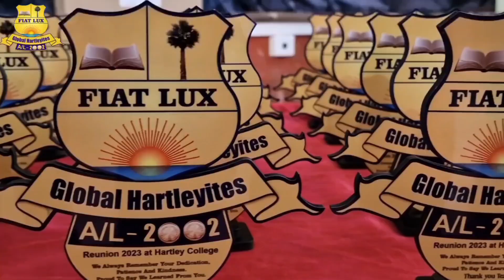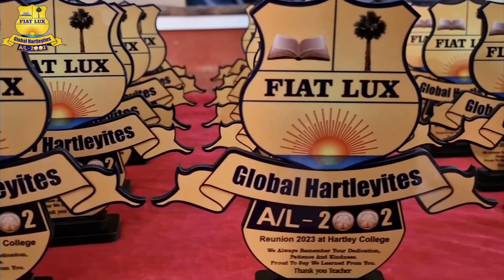நீங்கள் ஹாட்லி வந்த 1994 எனக்கும் முக்கியமானது-ஹாட்லிக்கல்லூரி அதிபர் திரு த கலைச்செல்வன் அவர்கள்